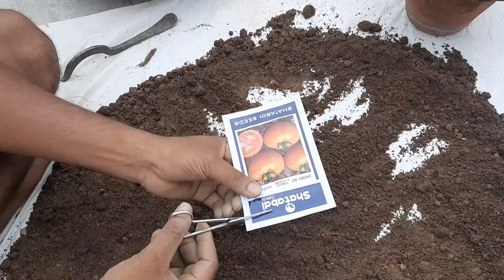🙄इतना बड़ा चमगादड़🥺 | october में आसानी से लगाई जाने वाली सब्जियां | kitchen garden ♥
Hi
Welcome to our youtub channel vinee rajak